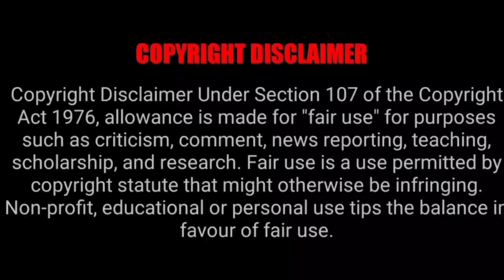Tirumala Tirupati Temple Free Darshan Update| Tirumala Latest Update| Tirumala Darshan update Tamil